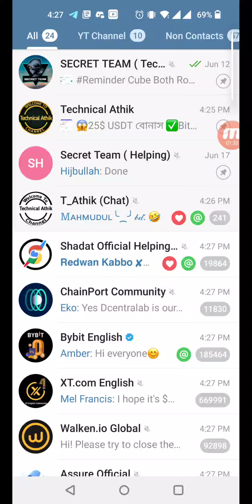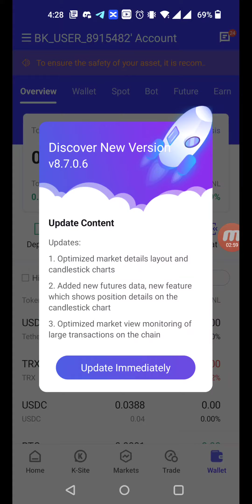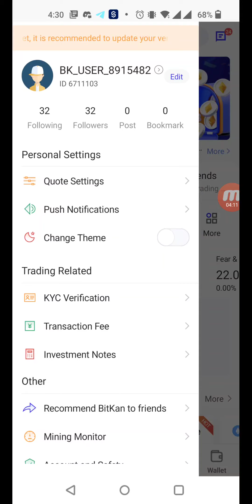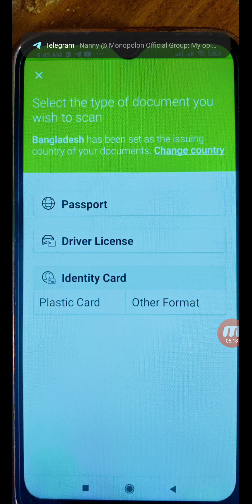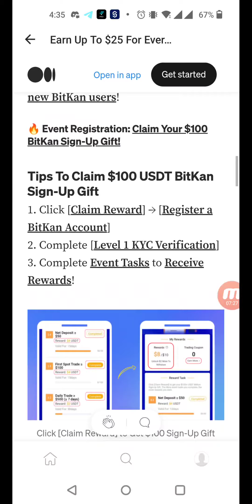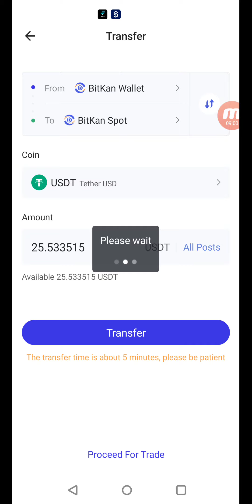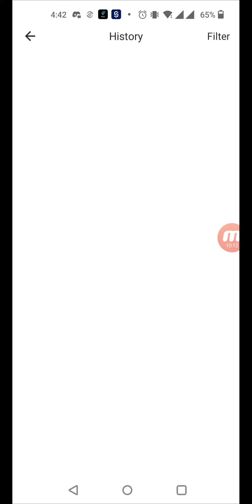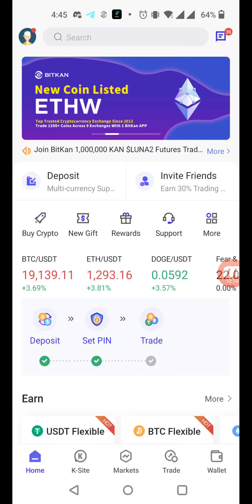12.50$ Profit Must || Bitkan Exchange Offer || Full Details In video